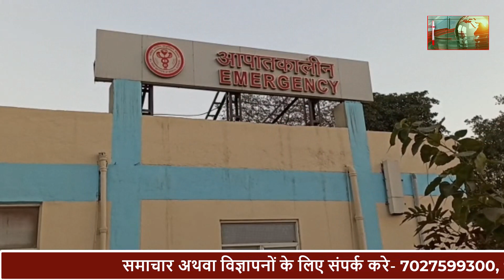दिन की सुर्खियों के साथ हरियाणा की बड़ी खबरें | Haryana Top News | Latest News | Today Top Headlines